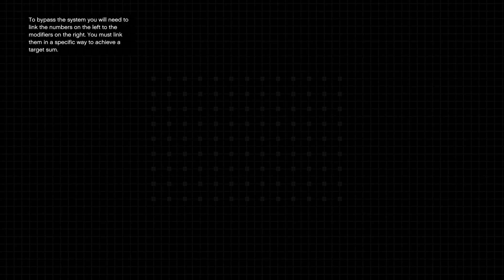WEEKLY UPDATE EVENT NOVEMBER 9 2023